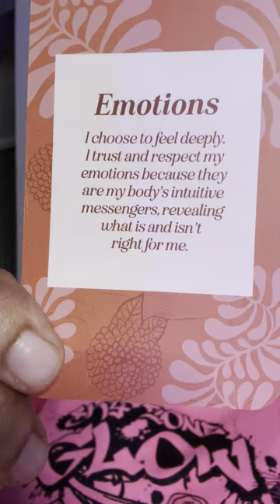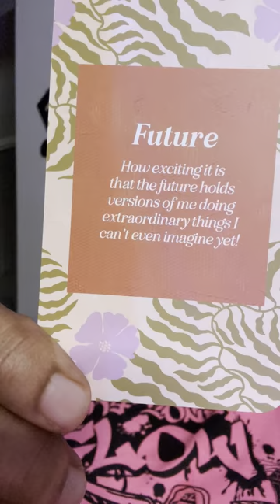The Bloom deck intuitive message for y’all!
OK, now we talking about how to create and using your imagination and your emotions for your future!